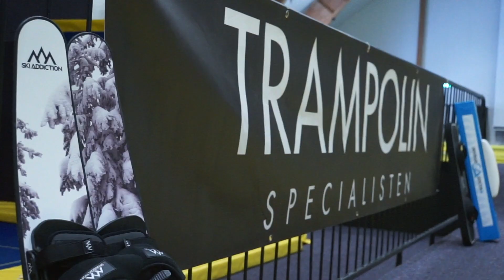Studsmatta: How to kabom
Gustav Kjellstrand visar hur du gör en kabom på trampolinen. Del 10 av 19 i vår serie med trick för trampolin.

Serien är ett samarbete mellan Freeride.se, Snowcamp Trampolinspecialisten.